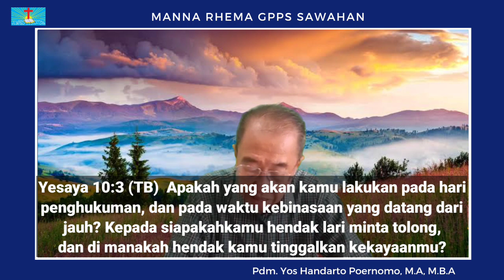Manna Rhema, Selasa 28 Februari 2023 "Menanti Pertolongan Tuhan"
Manna Rhema, Selasa 28 Februari 2023
Pdm. Yos Handarto Poernomo, M.A, M.B.A